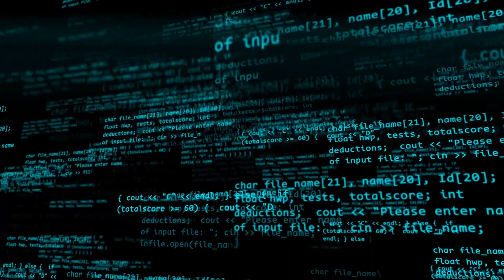绒球争夺战：袜子里藏着的小秘密；雨滴交响曲：淋浴中的情感协奏；枕头下的宝藏：夜晚的甜蜜梦境：性情密语20231213